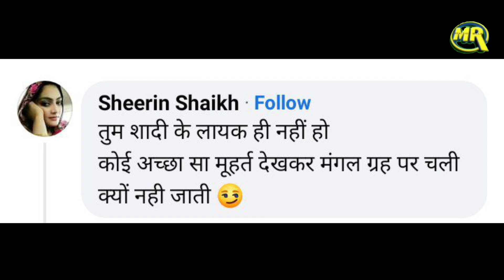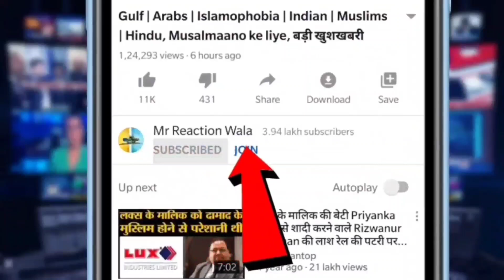Rakhi Sawant Ne Kiara Advani Sidharth Malhotra Wedding Par Diya Reaction Ho Gayin Buri Tarah Troll